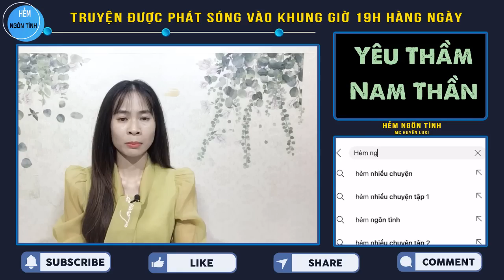Yêu Thầm Nam Thần Vạn Người Mê Truyện Ngôn Tình Trọn Bộ Hay Bên NHau Trọn Đời | Hẻm Ngôn Tình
Một câu chuyện tình yêu nhẹ nhàng, ấm áp khiến mỗi người nghe nhớ lại thời gian tươi đẹp nhất của thanh xuân. Hãy cùng Huyền Luxi nghe ngay bộ truyện ngôn tình hay hấp dẫn này để cảm nhận quý vị nhé.